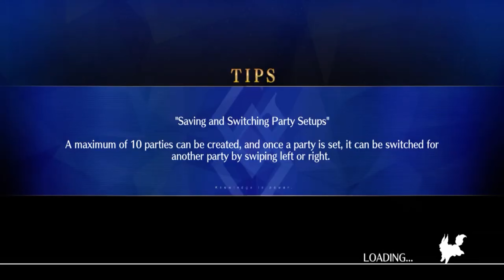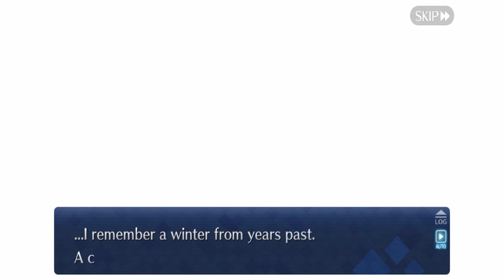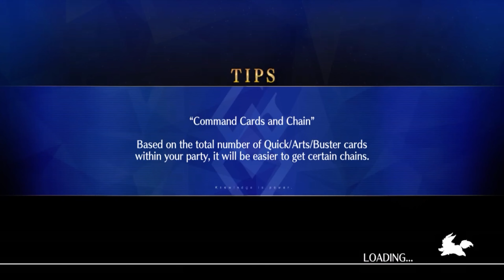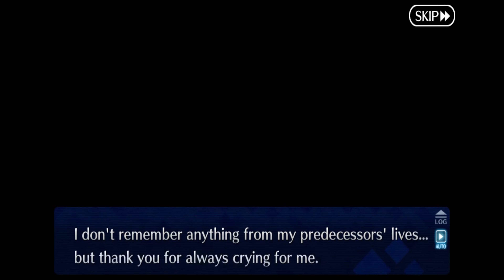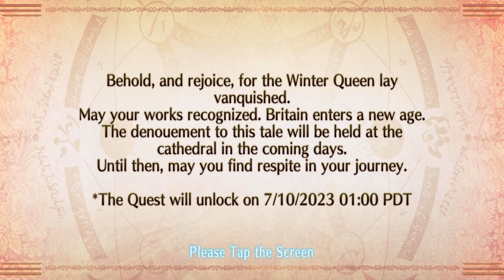Camelot vs Avalon Part 37 [FGO NA] [LB6] [4K60]